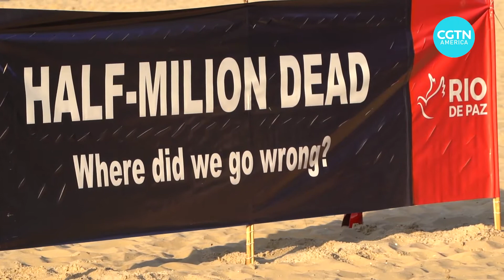Protestors in Brazil remember 500,000 COVID deaths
Sixteen months after Brazil recorded its first COVID-19 case, the country ​has surpassed the morbid milestone of half a million deaths. Brazil added 2,301 deaths to its tally ​on Saturday and registered 82,288 new cases.

On Sunday, protesters critical of the government’s handling of the pandemic staged a ceremony to honor to those who have died. Lucrecia Franco reports.